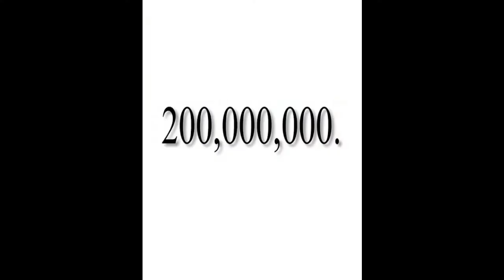duniya ka sabse mahanga gulab. //Juliet Rose. //Juliet rose flower. //90 crore ka gulab.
1
2
3
4
5
6
7
8
9
10

social ID

Facebook page. (failure fact)
Instagram.  (failure fact)

humne is video mein bataya hai ki duniya ka sabse mahanga Rose kitne ka hai aur vah kahan per ugaya jata hai aur aur aise hi 10 amazing fact ke bare mein hamen is video mein bataya hai to aap is video ko dekhiye aur 10 amazing fact ke bare mein Puri jankari samajh lijiye aur agar video pasand hai to video ko like kare aur video ko share kar dijiye.

bahut bahut dhanyavad yah video dekhne ke liye.

omer borkan al gala

omer borkan al gala lifestyle

omer borkan al gala interview

omer borkan al gala status

omer borkan al gala biography in Hindi

omer borkan al gala WhatsApp status

omer borkan al gala wife

omer borkan al gala photoshoot

omer borkan al gala in India

omer borkan al gala scarf styles

leonid rogozov

leonid rogozov video

leonid rogozov historia

leonid rogozov self operation

leonid ivanovich rogozov

Namibia himba hair

Namibia himba janjati

Namibia himba

duniya ka sabse mahanga rose

duniya ka sabse mahanga gulab

duniya ka sabse mahanga gulab kaun sa hai

duniya ka sabse mahanga gulab ka phool

leonid rogozov

90 crore ka gulab

Juliet rose garden

ponds Juliet rose body lotion

Juliet rose flower price

buta Malik

turmeric vertical farming

buta Malik family

buta Malik Amarnath cave

wafadar buta Malik

buta Malik

cang Malik buta